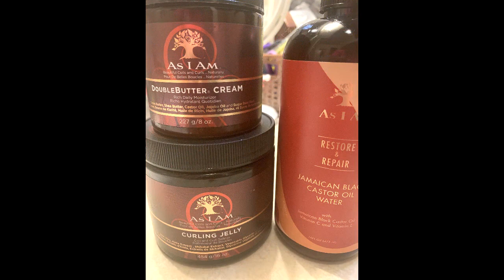AsIAm FINALLY A DEFINED TWIST OUT!!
I AM A WOMAN OVER 40 YEARS OF AGE AND I AM ON MY NATURAL HAIR JOURNEY!! I WILL BE DOCUMENTING MY NATURAL HAIR JOURNEY ON YOU-TUBE AND I WILL UPLOAD AT LEAST 3 VIDEO'S PER WEEK. I AM A BREAST CANCER SURVIVOR THAT HAS LOST ALL OF MY HAIR FROM 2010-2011 AND LOST SIGHT OF HOW IMPORTANT HAIR IS. I RELAXED AND CUT MY HAIR UNTIL 2018, WHEN I STARTED MY JOURNEY AND REALIZED THAT HAIR IS A GIFT FROM GOD.